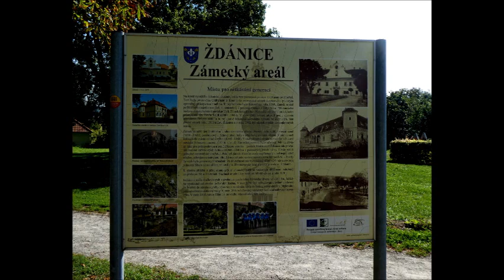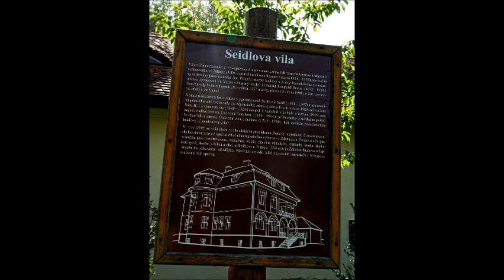ŽDÁNICE ZÁMEK A VRBASOVO MÚZEUM 8.9.2022 CZ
ŽDÁNICE ZÁMEK A VRBASOVO  MUZEUM na HODONÍNSKU 8.9.2022.  CZ.